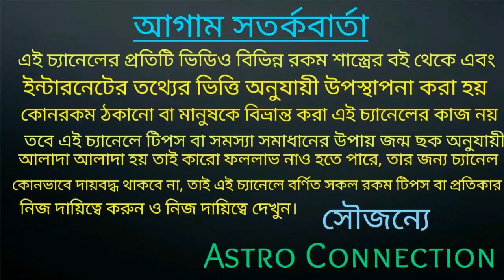১৪২৮ বঙ্গাব্দে মা লক্ষী ৮ রাশির জীবনে পা রাখতে চলেছে!!!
১৪২৮ বঙ্গাব্দে মা লক্ষী ৮ রাশির জীবনে পা রাখতে চলেছে।